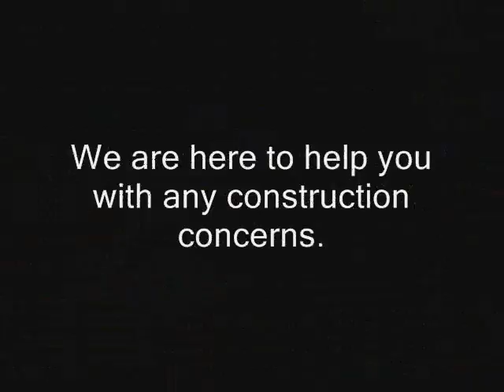Norwalk Commercial Claim Settlement Los Angeles call Shafran 310 295 1960